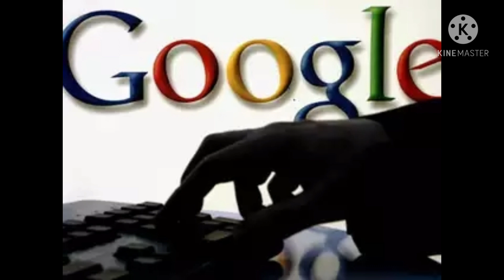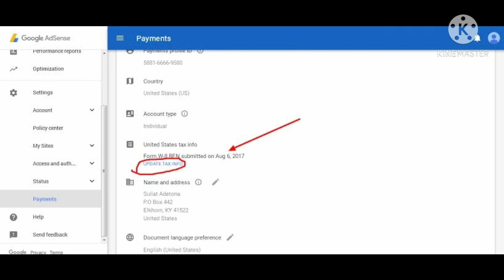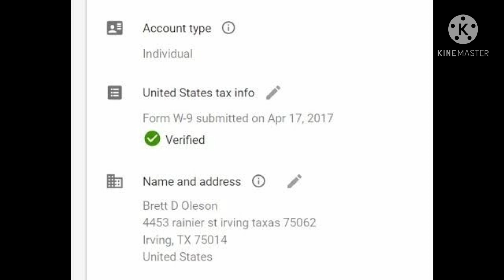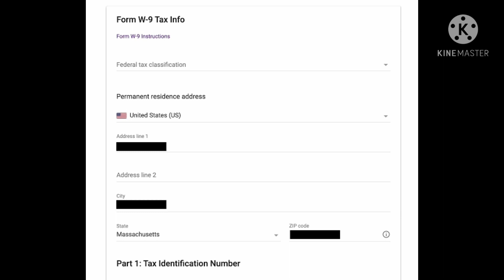Google Adsense Youtube Revenue Tax 24%? || Full details in Telugu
Google may begin withholding U.S. taxes on earnings you generate from viewers in the U.S. as early as June 2021. Please submit your U.S. tax info in AdSense as soon as possible. If your tax info isn't provided by May 31, 2021, Google may be required to deduct up to 24% of your total earnings worldwide. If you're a creator in the U.S., you may have already submitted your tax info. Check your tax info in your AdSense account to be sure.